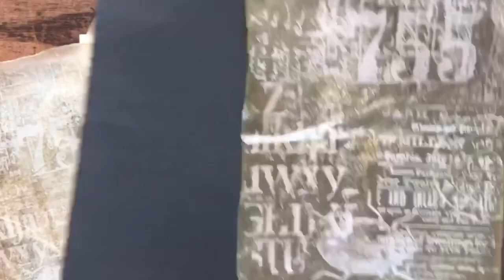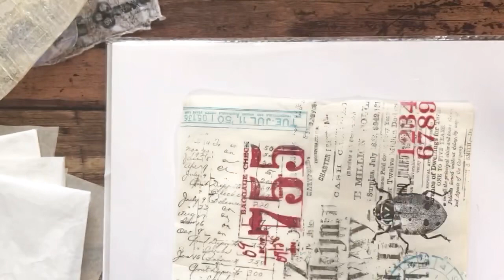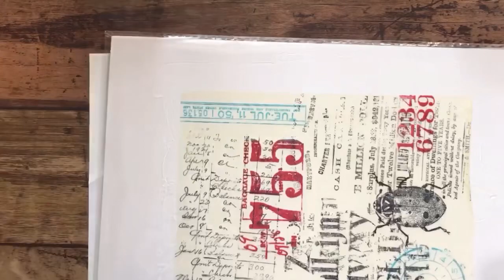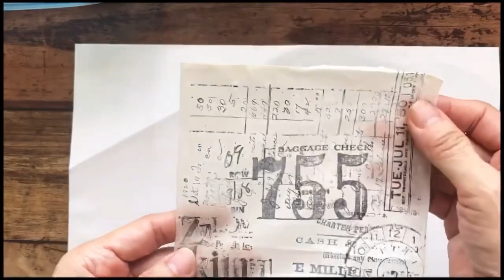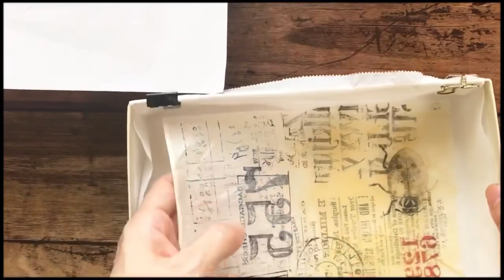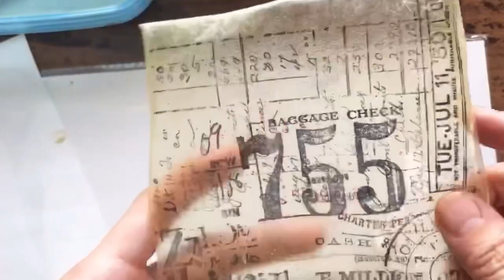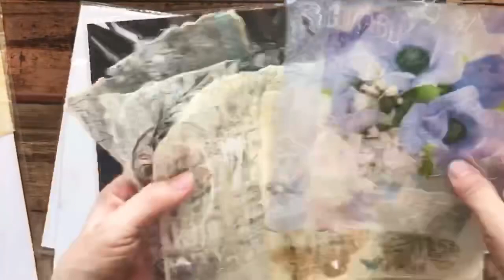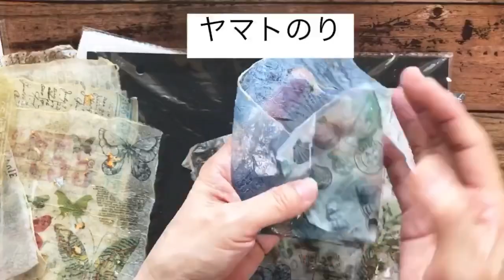[作り方動画 ] フェイクライスペーパー / Faux Rice Papers 紙やペーパーナプキンをライスペーパーのようにする方法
【DIY Faux Rice Papers /  手作りライスペーパー】
Junk Journal やCard、Scrapbookingなどにも使えるFaux Rice Paperの作り方を2通りご紹介します。どちらかお好みの方を作って、作品に加えてくださいね！

【材料】
Tissue Paper (薄葉紙) にスタンプしたもの又はPaper Napkin
糊 Ver.
＊Clear Glue（糊のり）は、でんぷんのりをお使いください。私は障子用ののりを使いましたが、お子さんが使うチューブのり（フエキのりや100均ののり・ELMAR''s glue）もでんぷん糊です。透明感とパリパリ感は障子用の糊がのほうが良いです。100均でも販売されてます。
のりの中にPVAL, PVCなどの塩化ビニルが含まれてますと、ふにゃッとしたビニールのような仕上がりになります。
糊の方は、水をつけるとのりが復活して、貼れます。

＊Paper Napkin やTissu Paper(薄葉紙）
＊シリコンマットやクッキングシート、ビニール袋など糊がくっついてもはがれやすいもの

Emboss Ver.
エンボスの方は、両面エンボスするとよりクリアに仕上がります。両面の場合は、下につかないように空中でエンボスする必要があるので、やけどにご注意ください。

＊Embossing Powder  Clear エンボスパウダーのクリア　又は
Embossing Glaze Antique Linen Embossing-Glaze-ANTIQUE-LINEN-Ranger-tde70948-tde70948?currency=USD
＊Ink: Versa Mark、StazOn 又は　Archival Ink , Versa Fine, Vera Fine Clear , シャチハタ など

＊箔・ラメ・マイカパウダーなどキラキラさせたいもの

作ってみたーとSNSにアップされる場合、＠Inkladyblue
などメンションやタグ付けしてもらえると嬉しいです(^^♪